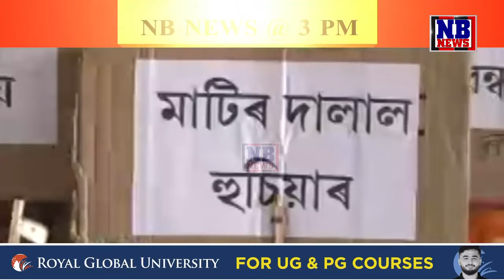ছয়গাঁৱৰ চৌধুৰীখাতত ULTRA TECH ৰ বিৰুদ্ধে একত্ৰিত ৰাইজ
ছয়গাঁৱৰ চৌধুৰীখাতত ULTRA TECH ৰ বিৰুদ্ধে একত্ৰিত ৰাইজ। ধাননি পথাৰত চিমেন্ট ফেক্টৰীৰ অনুজ্ঞা প্ৰদানক লৈ প্ৰশ্ন ৰাইজৰ। চক্ৰ কাৰ্যালয়ৰ লাটমণ্ডল মোস্তাফিজুৰ ৰহমানৰ ৰহস্যজনক স্থিতি